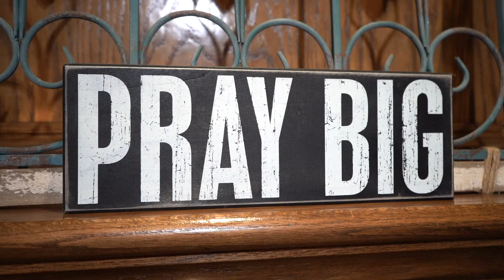We Are MOMS.